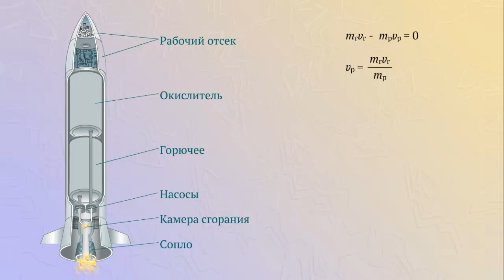Принцип действия ракеты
Примером реактивного движения является движение ракет.
При сжигании топлива образовавшийся газ вырывается наружу с очень большой скоростью через сопла.
Если пренебречь силой тяжести, ракету и газ можно считать замкнутой системы.
Так можно рассчитать скорость ракеты при мгновенном выбросе газа.